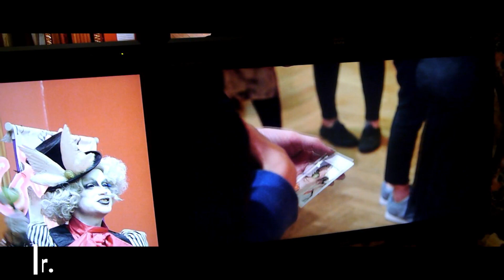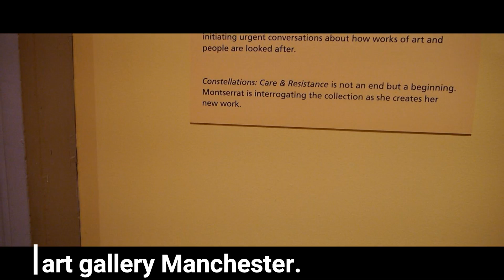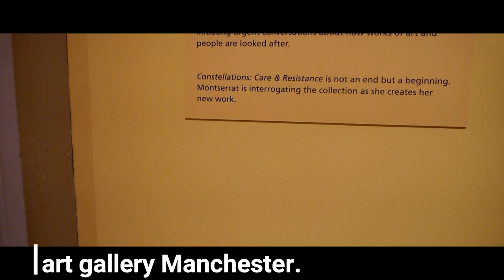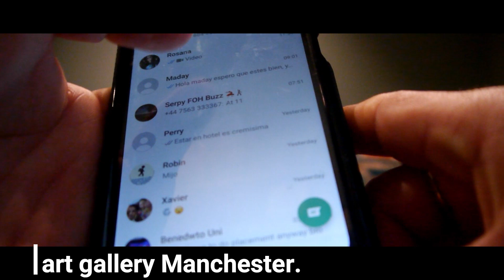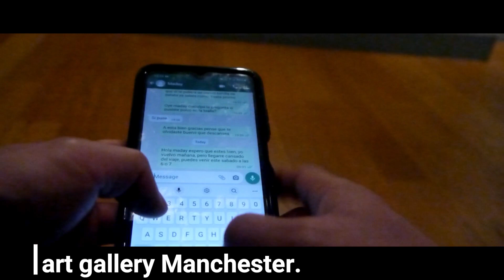Explorando dentro del Art Gallery Manchester🎥👨‍🎨